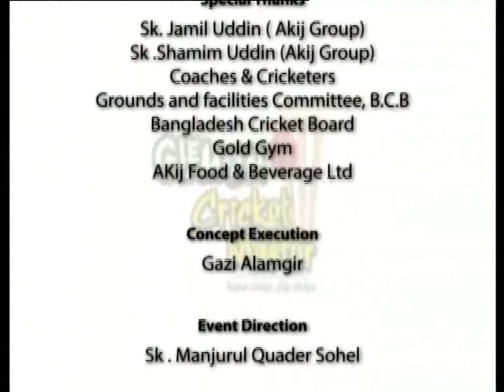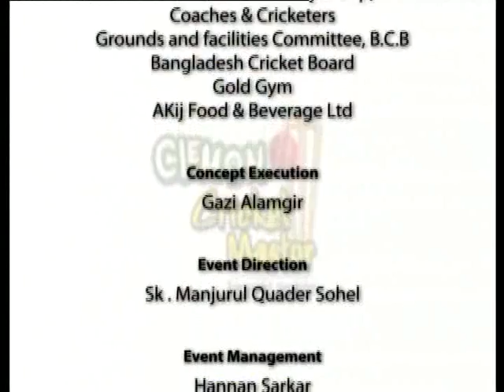Clemon Cricket Master Episode 11